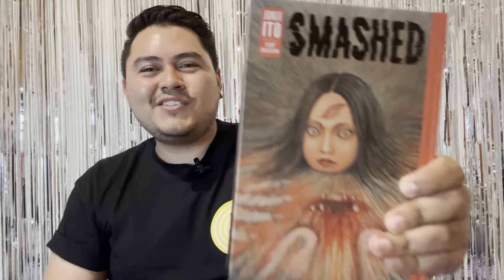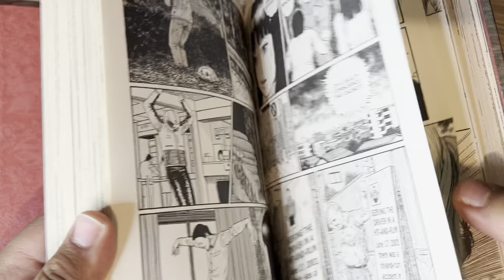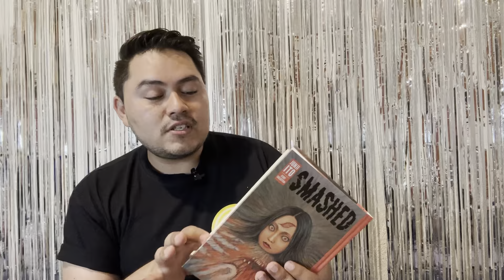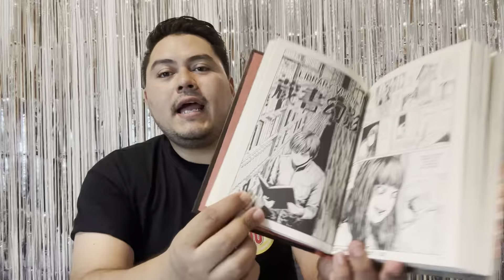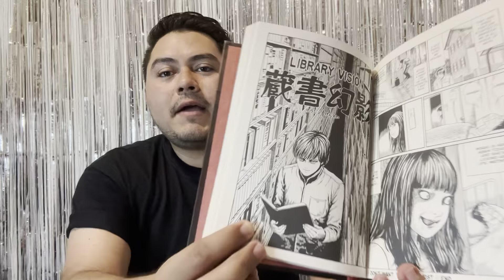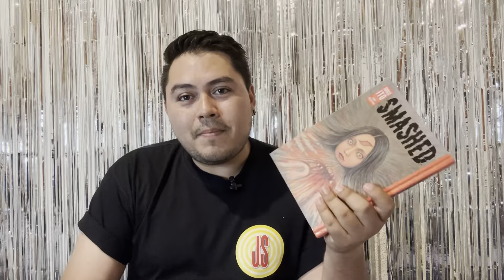SMASHED de Junji Ito | Una colección de historias aterradoras | OPINIÓN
'SMASHED' reúne algunos de los mejores relatos de Junji Ito, mismos que ya han sido adaptados en Junji Ito Collection y Junji Ito Maniac. Historias como "La querida mascota de Soichi", "The Splendid Shadow Song", "Earthbound" y "Smashed" están aquí reunidas. DEBES LEERLO.